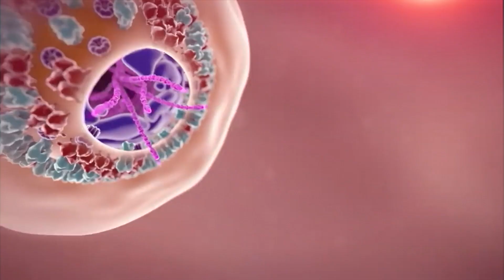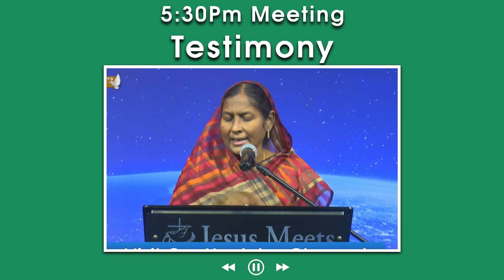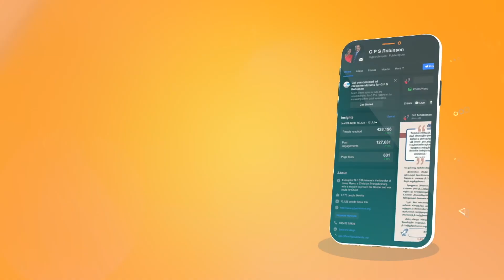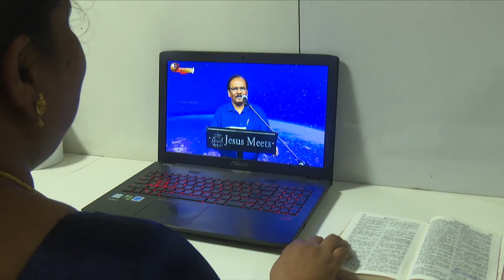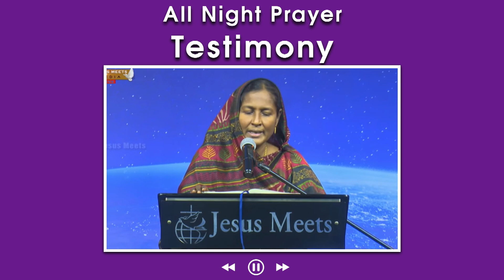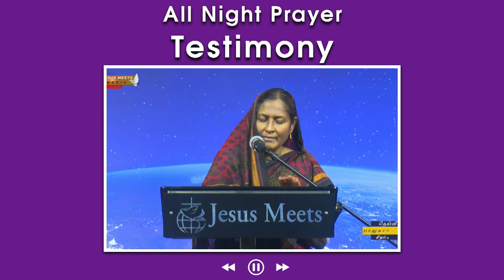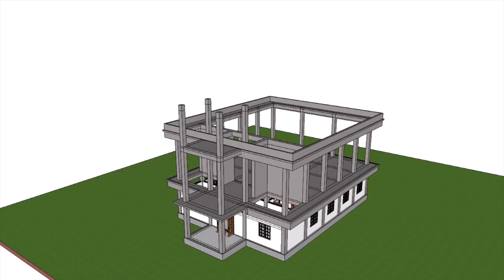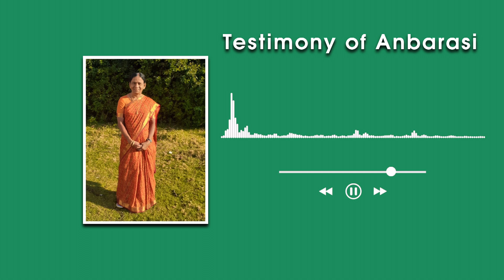தேவன் செய்தது என்ன? | Bro.G.P.S. Robinson | Sis. Christina Robinson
For Prayers:
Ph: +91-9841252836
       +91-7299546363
To support our ministry:
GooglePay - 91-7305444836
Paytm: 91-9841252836